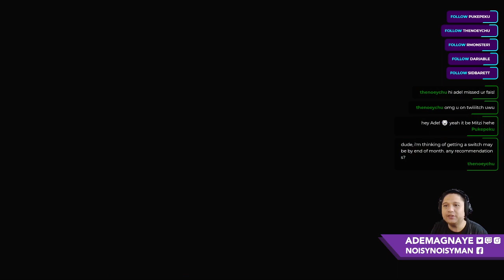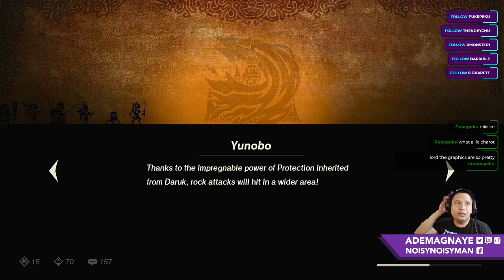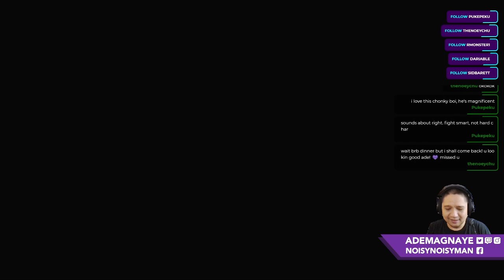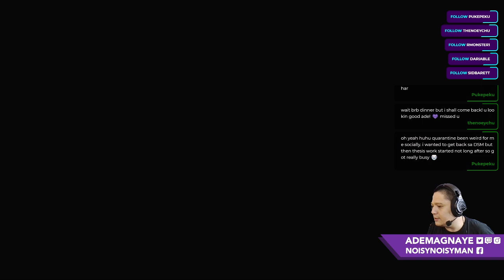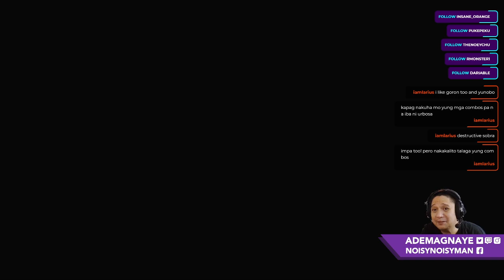I'm baaaaaaack! | Hyrule Warriors: Age of Calamity | ENG/FIL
Gear:

8bitdo SN30 Pro+ | Review
Antlion Modmic Uni
Philips SHP9500
Ammoon AGM04